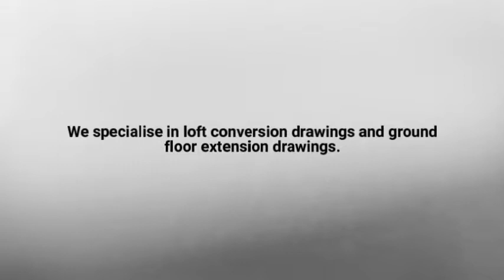loft conversion architect